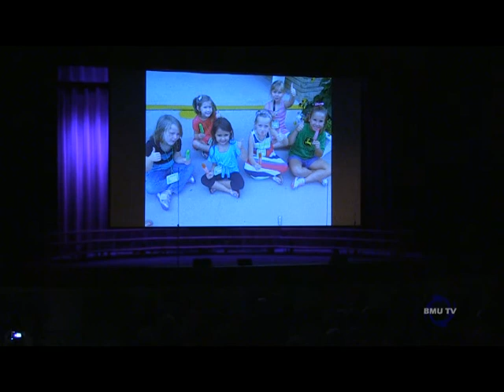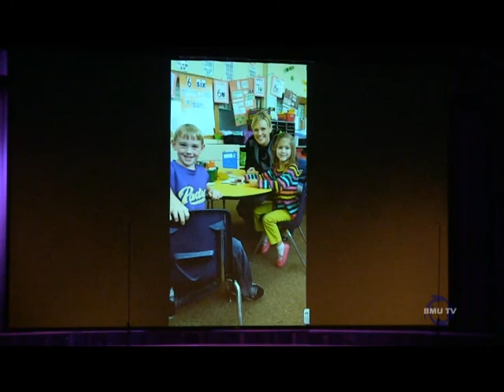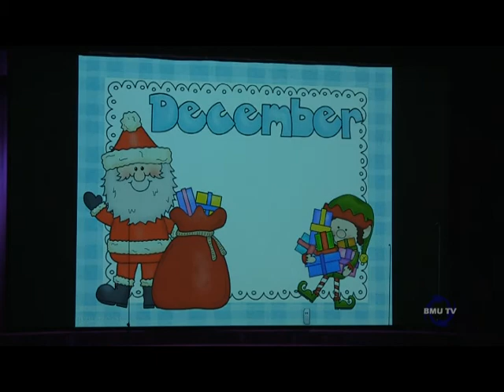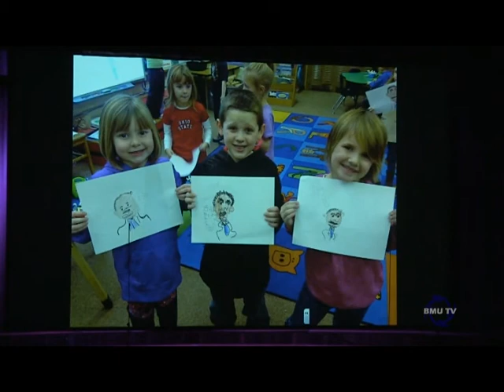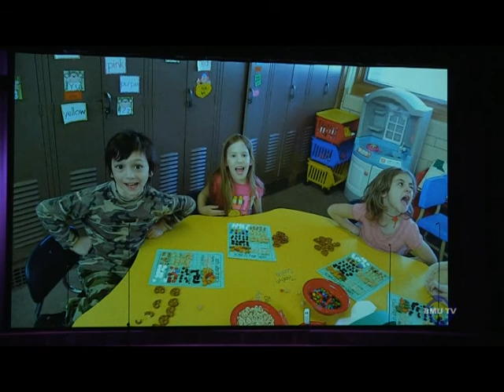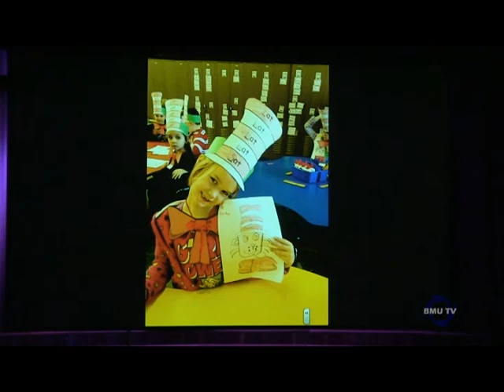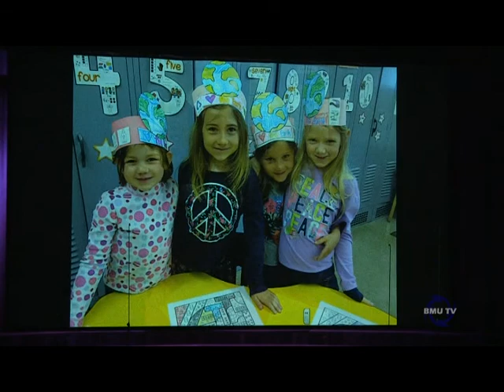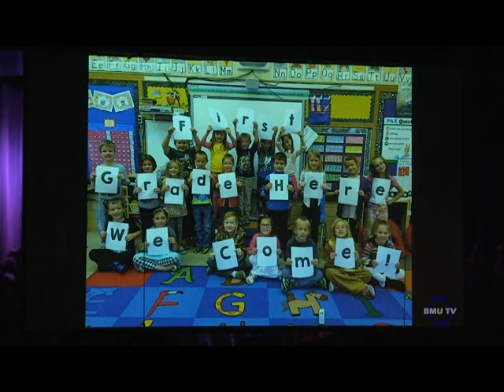Kindergarten Graduation - 2015